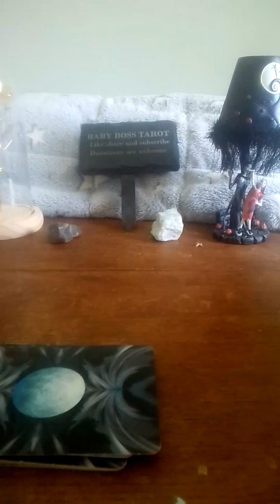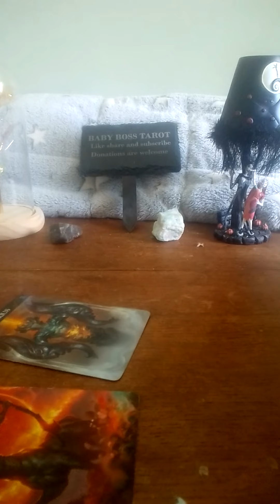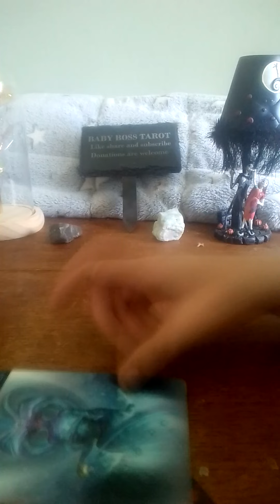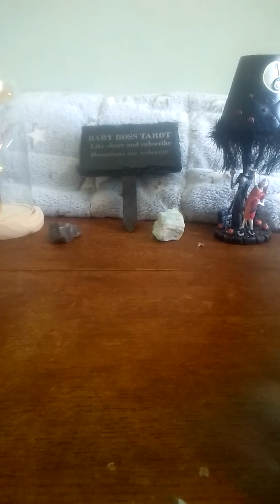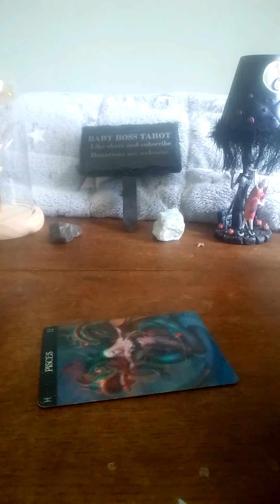allsigns ladies who is your future baby daddy